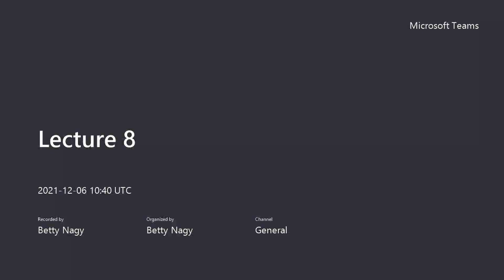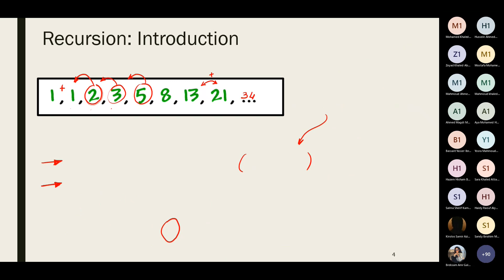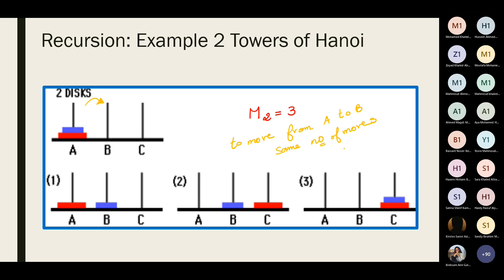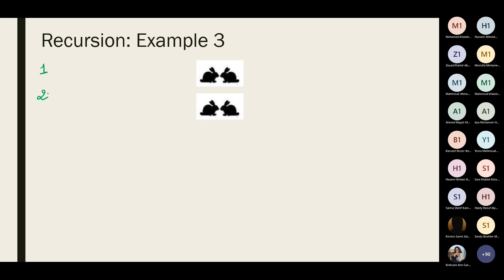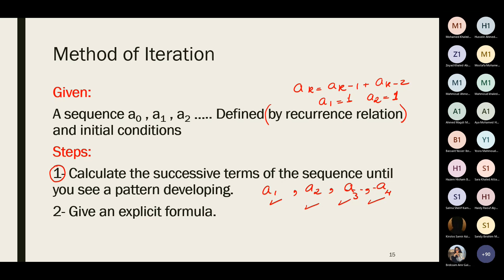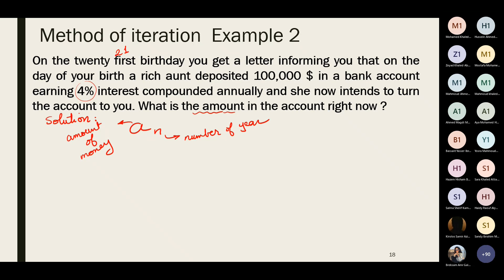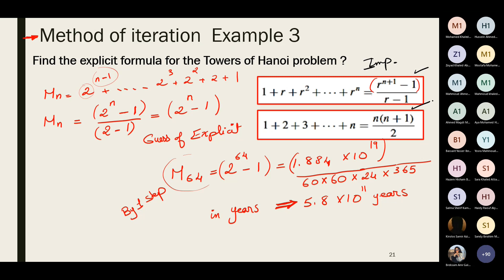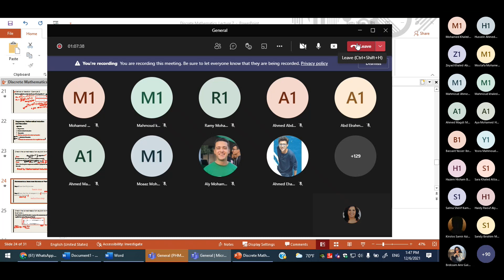lecture 8 Part.1 | Dr.Betty Nagy